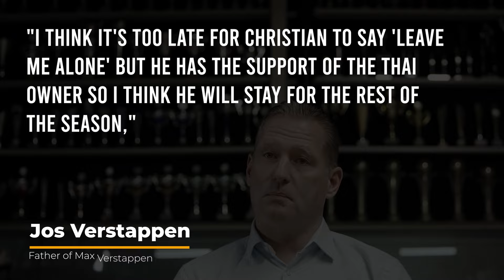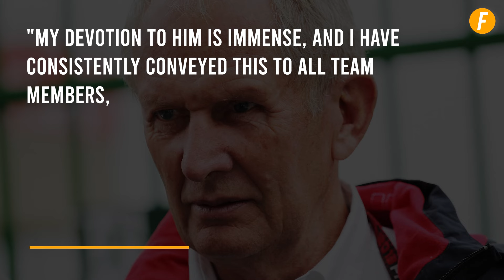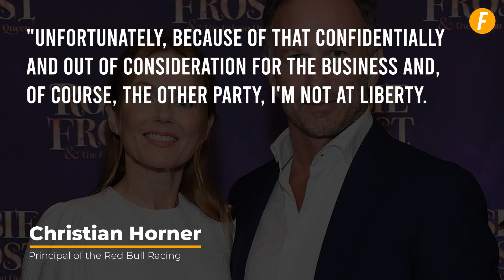Jos Verstappen Shared DETAILS Of Argument With Christian Horner | F1 News | F1 2024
Jos Verstappen thinks Christian Horner will finish the 2024 Formula One season with Red Bull.

Max Verstappen's father has backed the female employee who was suspended by Red Bull after Horner's allegations were not taken seriously.
Jos is competing in a rallying race in Belgium this weekend, therefore he won't be at the Formula One Saudi Arabian Grand Prix.